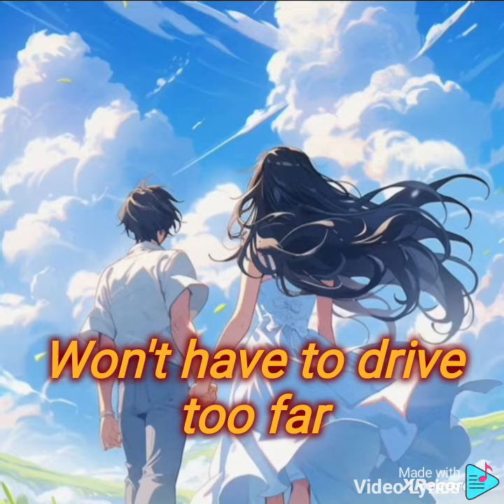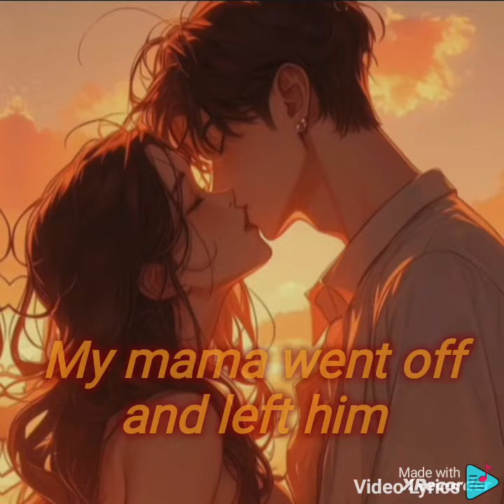Jordana Bryant - Fast Car